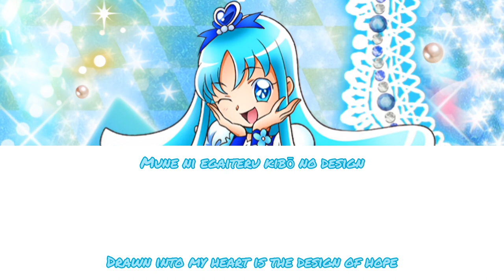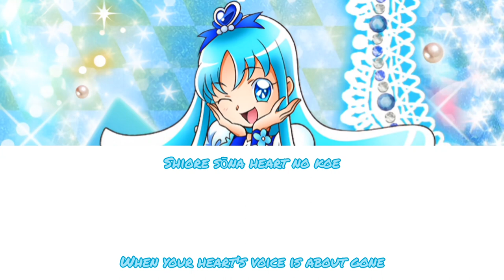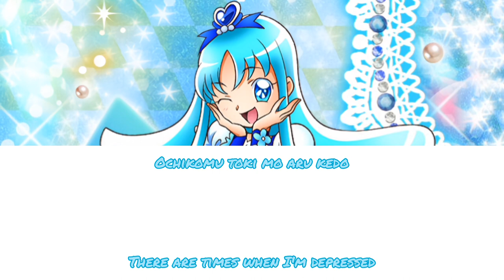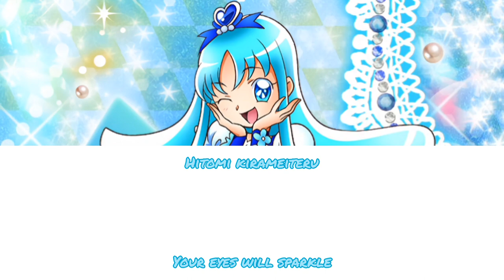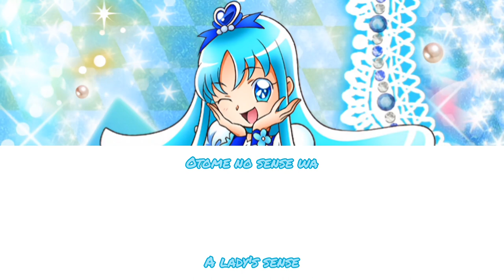Special*Colorful (ULTRA Happy remix)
This is the remix of the first image song of Erika Kurumi/Cure Marine. The music solo almost sounds creepy.